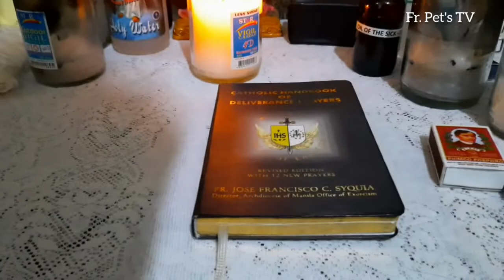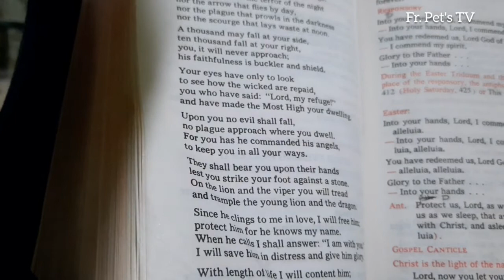Priest life -revelation1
Priest should be a man of prayer. All of us should make prayer our priority, the heart to heart encounter with our Lord.